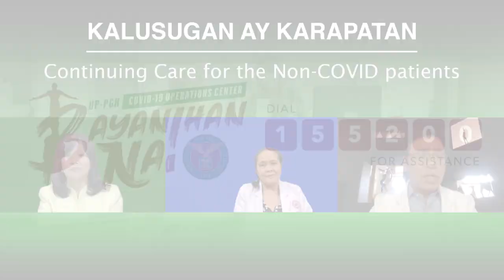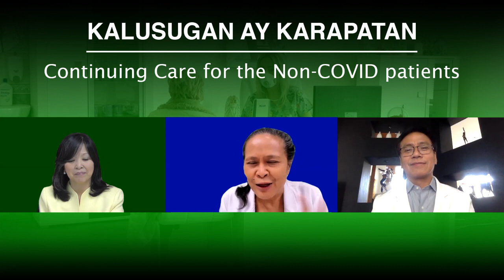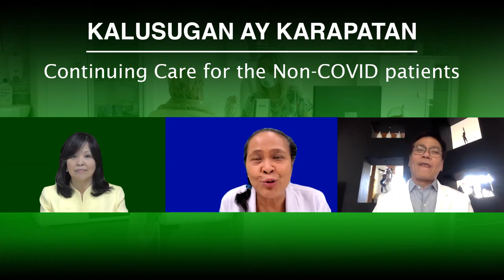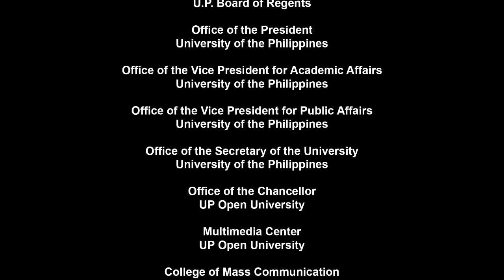KALUSUGAN AY KARAPATAN | Episode 16: Continuing Care for the Non-COVID patients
Continuing Care for the Non-COVID patients

Hosted by
CARMENCITA D. PADILLA MD, FPPS, MAHPS
Professor, UP College of Medicine
UP Manila

With
Dr. John C. Añonuevo
Chair, Department of Internal Medicine

Dr. Lorna R. Abad
Chair, Department of Pediatrics